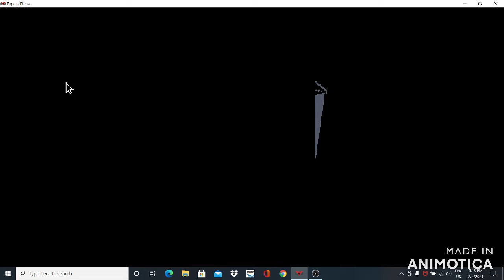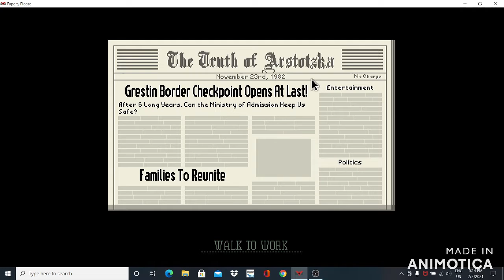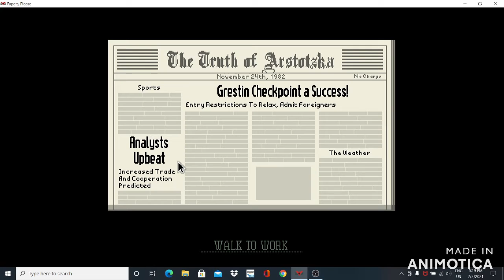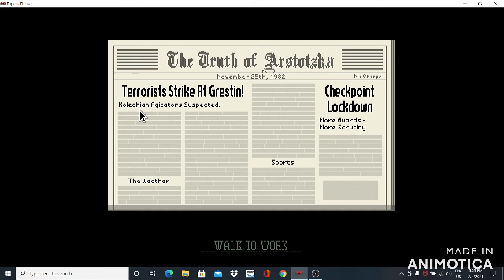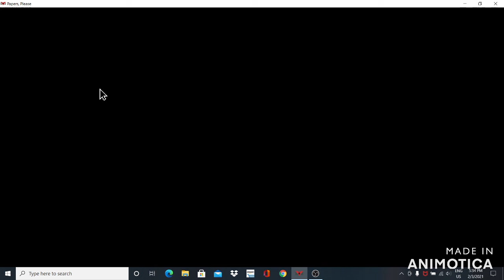GET OUT!! | Papers, Please ep.1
Come watch me yell at video game characters

I would also like to say thank you to ma baby (NICKRICKGames) for getting me this game. I forgot to say anything because I was so happy to  get the chance to play this for myself and my channel. So  thank you baby for getting me this game I love you sooooooooo much. This is my way of saying thank you to him in a much bigger way.